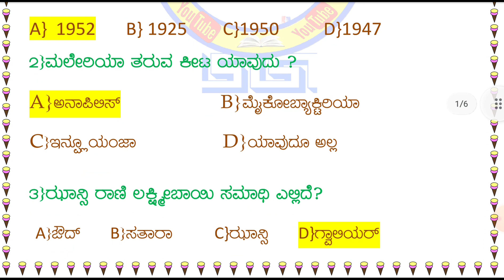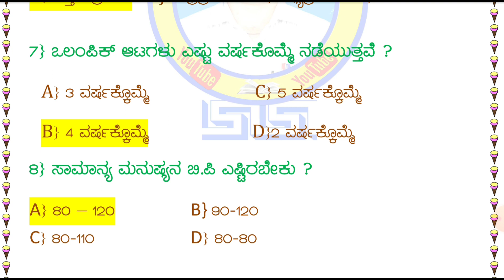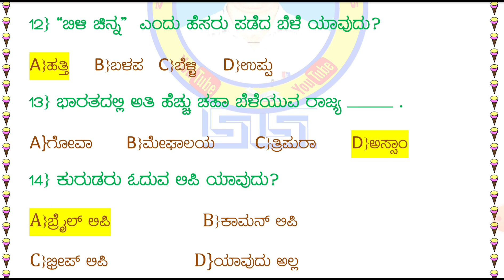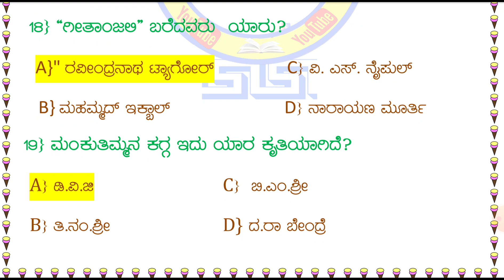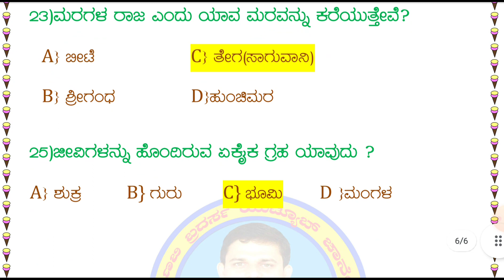Gk key answers for Adarshavidyalaya exams 2023 Model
Gk key answers for Adarshavidyala exams 2023 Model

Under Section 107 for the Copyright Act 1976, allowance is made for "fair use" for purposes such as criticism, comment, news reporting, teaching, scholarship, and research fair use is a use permitted by copyright statute that might otherwise be infringing. Non profit, educational or personal use tips in balance in favor of fair us.